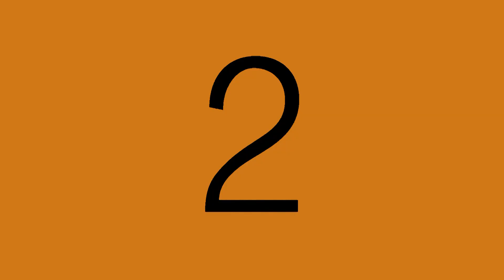Pasrah! Inilah cerita Helmy Yahya diberhentikan dari TVRI - Daniel Tetangga Kamu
Tiga kali mengalami gagal dalam pemilihan pilkada, Helmy Yahya tetap tegar. Banyak pelajaran yang bisa diambil oleh Helmy Yahya dalam kekalahannya. Mungkin, Tuhan belum memberikan izin kepada Helmy Yahya untuk menjadi kepala daerah. Seperti apa cerita selengkapnya?